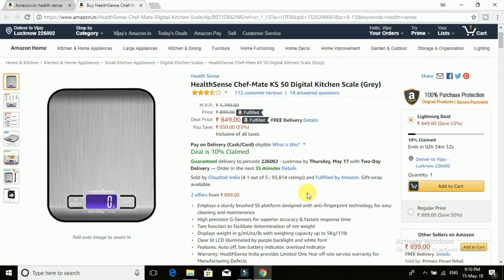What Is Inside & Electronic Kitchen Digital Weighing Scale Test With Weight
In this video I will Test Digital Weighing Machine Or Scale With Original Weight And also Open this machine to show what is inside in the Scale.
This One
(Paid Link)